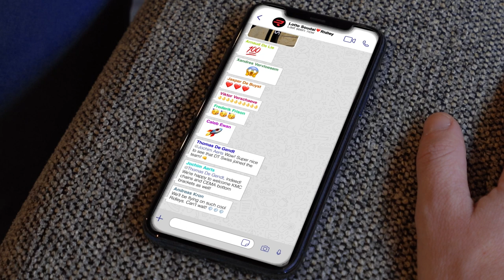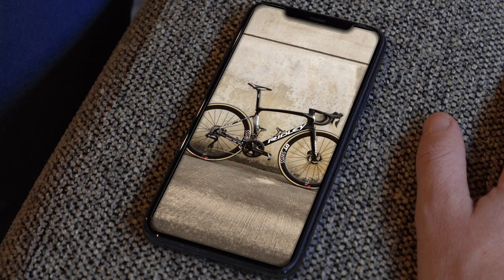Lotto Soudal four more years on Ridley Bikes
Ridley and Lotto Soudal have just extended their partnership through to 2026. Their previous contract ran through to 2022, so this means an additional four years of working – and winning - together.